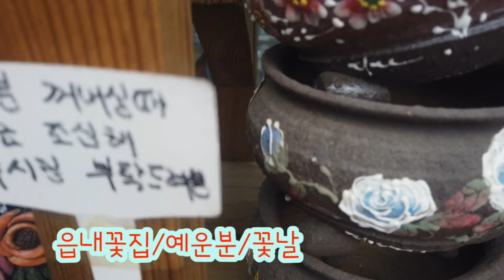유명수제화분20%세일 봄날/읍내꽃집/현유네다육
유명한 다육이수제화분들~
봄날분.예운분.읍내꽃집분을 전품목 20%세일합니다.
자기야수제분은 10%세일~
큰 대형분은 매장에서 구매를 권장합니다.

현유네다육(아산화훼단지)
충남 아산시 배방읍 공수리 808번지
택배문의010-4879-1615